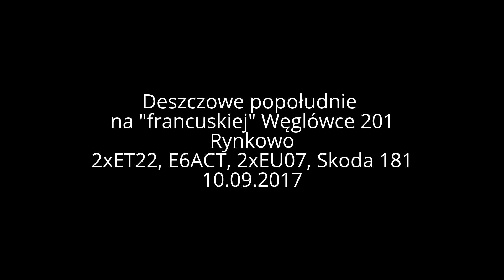Deszczowe popołudnie w Rynkowie na "francuskiej" Węglówce lk 201. 10.09.2017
W niedzielę (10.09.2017) wybrałem się do Rynkowa rzucić okiem na postępy prac na lk 201. Tor nr 1 w odbudowie, w miejscu dawnego p.o. Rynkowo trwa budowa ściany oporowej na skarpie stąd nadarzyła się okazja do spaceru w miejscu wspomnianego toru nr 1. Niestety jak zwykle rozpadało się... trzymanie w jednej ręce parasola, a w drugiej ciężkawego aparatu poskutkowało "omsknięciami" obrazu... Mimo to zapraszam do oglądania :)

A przejechało co następuje:
0:07 PKP Cargo ET22-954, równolegle na lk 131 Arriva MRD4239/MR4031
1:54 PKP Cargo ET22-1152
3:08 Lotos E6ACT-006+EU07-199, podziękowania za Rp1 :)
4:51 Lotos/STK Skoda 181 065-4
5:46 PKP Cargo EU07-1523